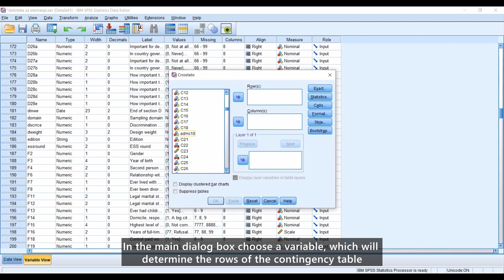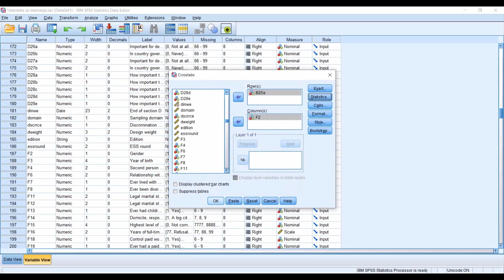SPSS - Crosstabs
Študijsko gradivo za metodološke in statistične predmete ter za vse, ki opravljajo statistične analize s programom SPSS.

Pripravili: študenti in študentke Družboslovne informatike FDV.